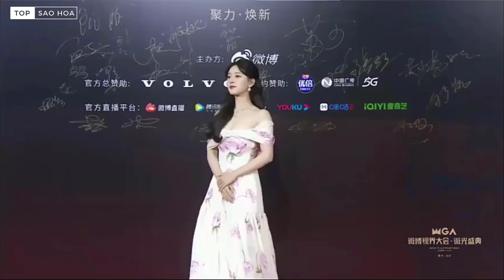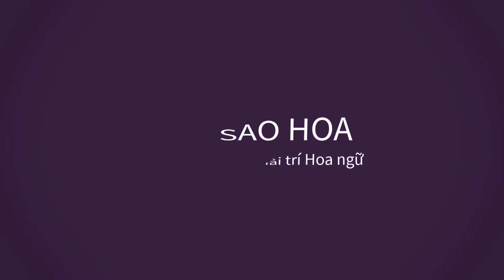Dương Tử gây tranh cãi khi lọt vào Top Tứ đại mỹ nhân ngọt ngào nhất cùng Lộ Tư, Thư Hân